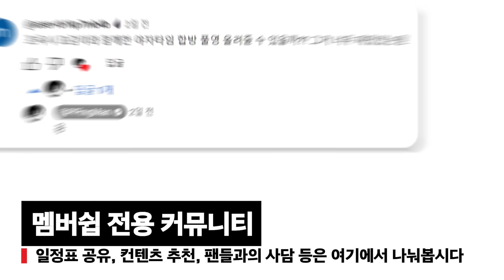악어의 놀이터2 핑계고 vs 개좋소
편집 : 도라지
썸네일 : 케씨